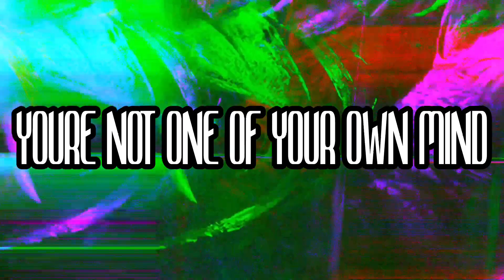Condemn The Oppressor - CATHEXIS LYRICS VIDEO